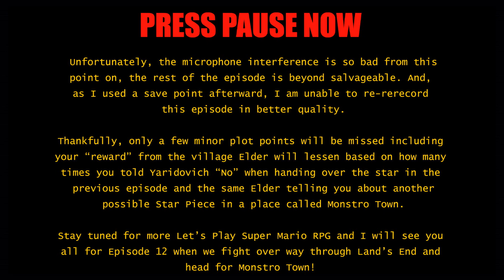Let's Play Super Mario RPG: Episode 11 - Get That Star Back!